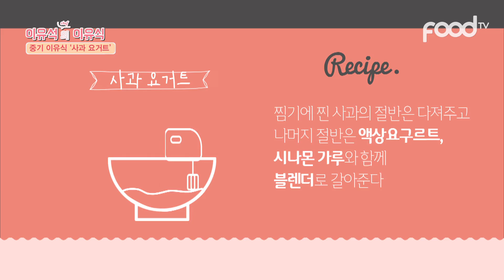이유석의 이유식 6회 (중기 이유식 사과 요거트)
내 아이에게 특별한 이유식을~

실력파 셰프 & 베테랑 아빠

이유석과 함께하는 이유식 만들기

쉽고 재미있는 이유식 시간!

이유석의 이유식

본방송 : 매주 (금) 낮 12시
재방송 : 매주 (금) 저녁 8시